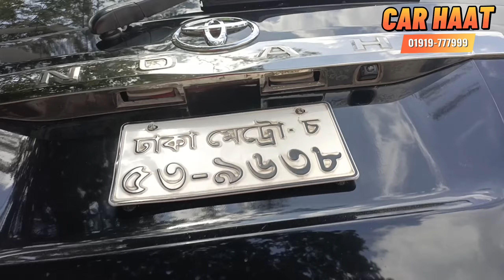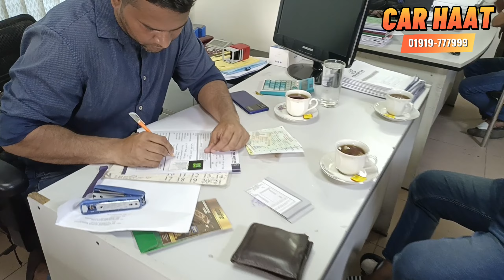ক্রেতার স্বপ্ন পূরণ করলো কার হাট || Car Haat In Dhaka BD || Cheap Second hand Car Price In Bd 2022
Car Haat Ltd.

Since the establishment on 13th August 1999, CAR HAAT is engaged in car selling, displaying and purchasing market in Bangladesh. Today the company has grown into a leading provider of quality services in Bangladesh Car Market. Years experience has reached us to the reputation in the car market and put us in a competitive advantage over the others.

Office Address:
Haque Chamber, Level-12, 89/2
West Panthapath, Dhaka, Bangladesh.

Haat Address:
Rajhdhani High School
Opposite to National Parliament, Dhaka

Manik Mia Avenu